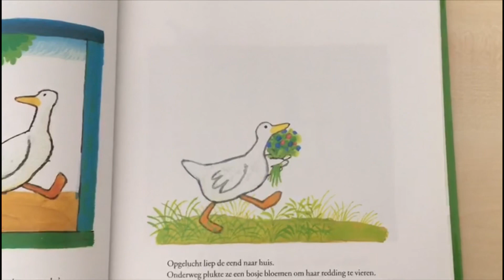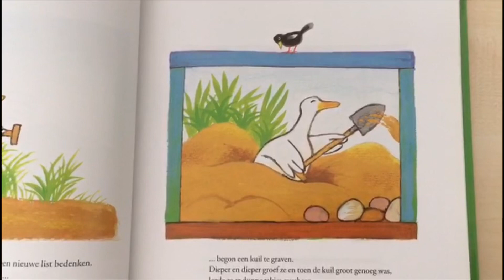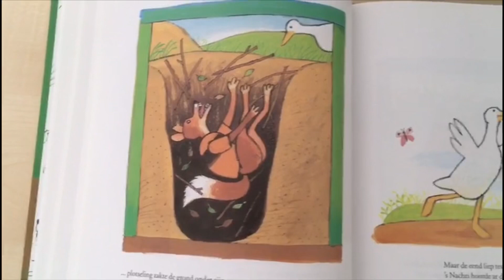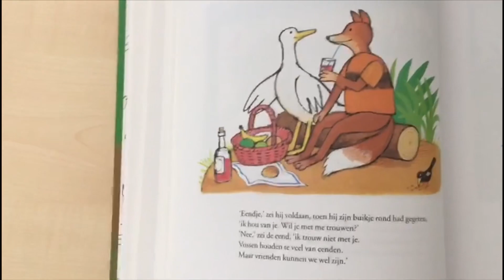David leest voor